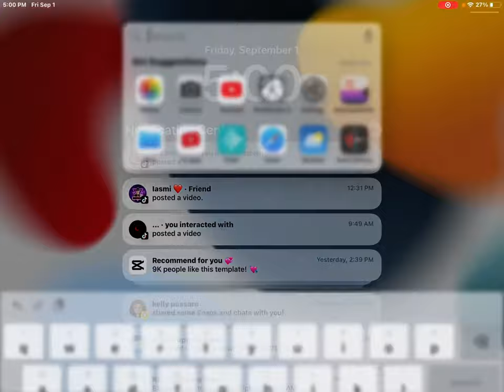September 1, 2023